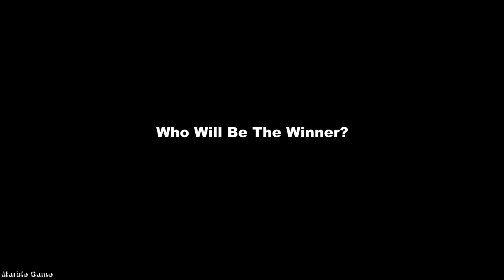Catapult Battle 03 - Marble Race in Algodoo